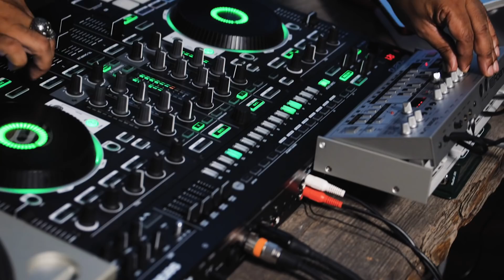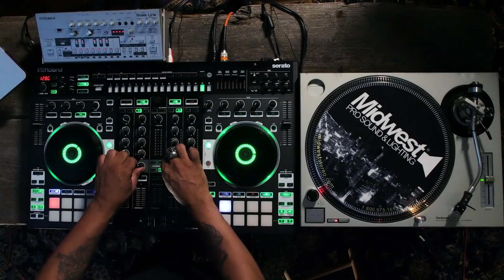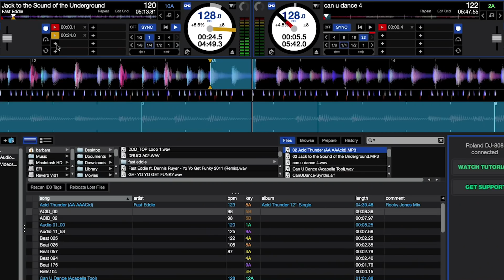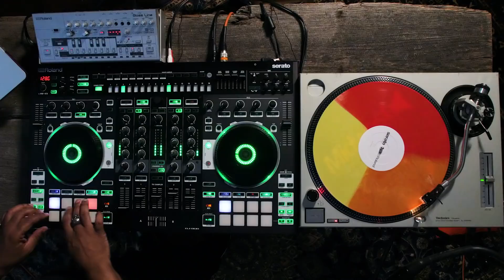Fast Eddie Plays Classics on the Roland DJ-808 | The Process Episode 3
Chicago DJ Fast Eddie is celebrating Roland's 808 Day in style by running us through some classic house and hip-hop beats on his DJ-808. Watch as the self-proclaimed knob-turning, button-pushing, platter-spinning enthusiast sculpts a song for us live on 808Day.